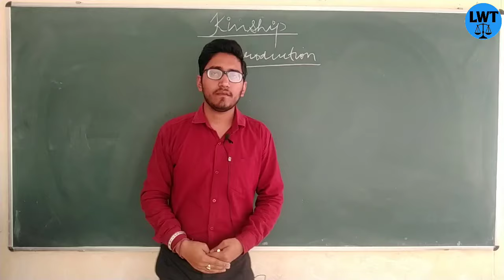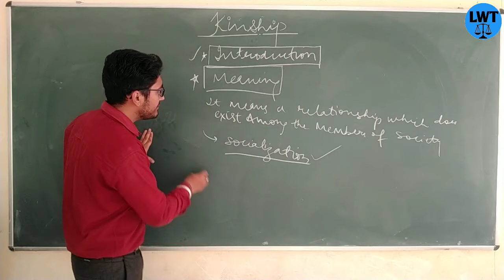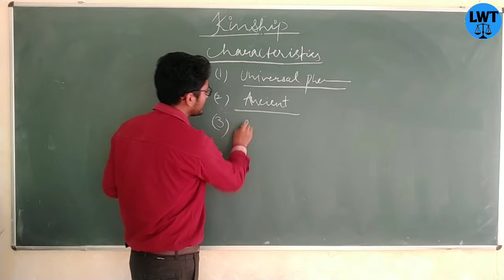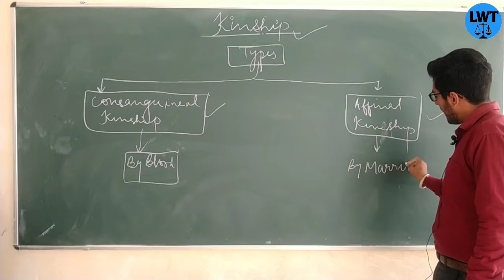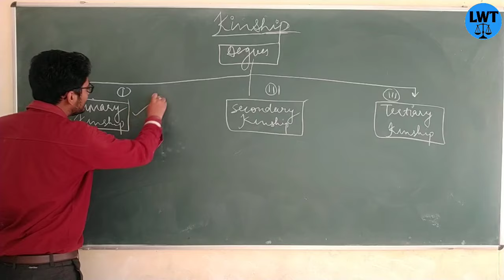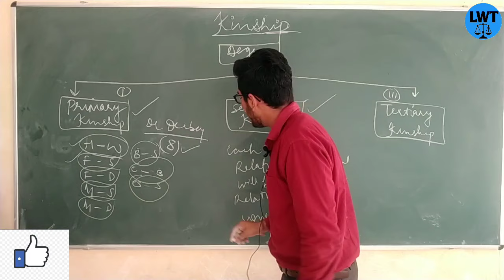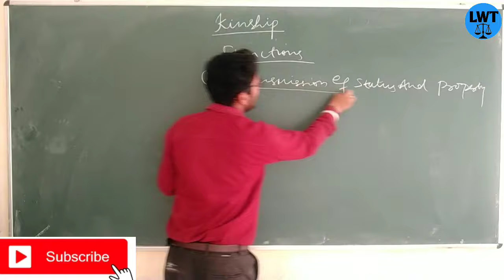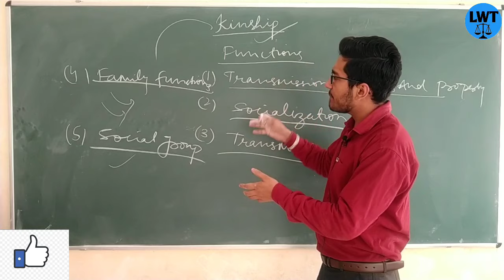kinship under the Sociology? introduction, meaning,types, character,degrees,of kinship.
hello doston
in this video I have explained about the social institution kinship
meaning of kinship
types of kinship
characteristics of kinship
degrees of kinship

IF YOU WANT TO CONTRIBUTE TO US FOR OUR WORK YOU CAN DO GOOGLE PAY TO US ...8219820461
your small contribution can help us more

all videos link for Sociology

2. what is the scope of sociology and what are the schools regarding the scope of sociology?

23. what do you mean by social research? its meaning  characteristics importance objectives purpose everything part 1

26. interview? everything about interview as a tools of data Collection? meaning definition types of interview

27. questionnaire? everything about question year as a tool of data collection? meaning definition types characteristics of good questionnaire everything